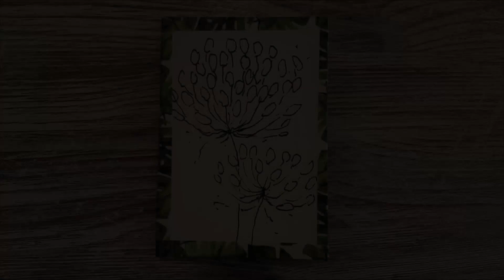the herb booklet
time for an other little booklet...